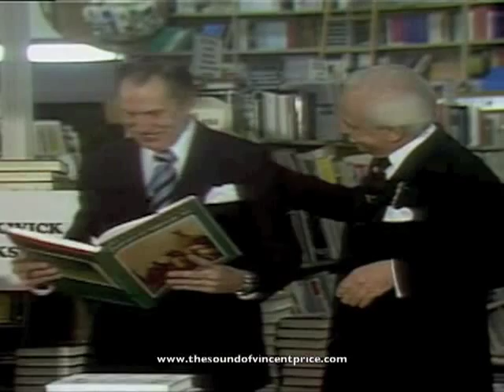This is Your Life: Vincent Price (1 of 3)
Vincent Price gets the big red book back in 1974.